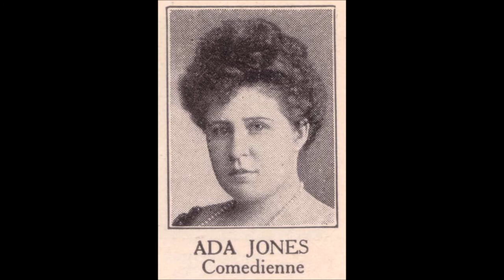Ada Jones - Jack And Jill (c.1907).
From the 1908 Broadway Musical "Fifty Miles From Boston"
Recorded Circa Late 1908 by Frank C. Stanley

Issued on  Edison Gold Moulded Record 9623 (cylinder)
Also Recorded  1907 on Zonophone 868

Ada Jones [vcl solo) with Orchestra